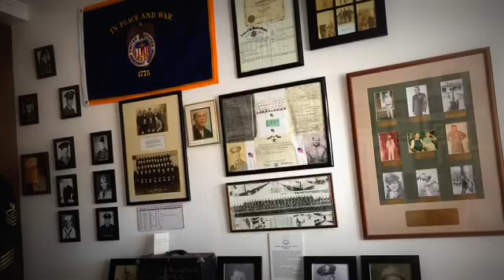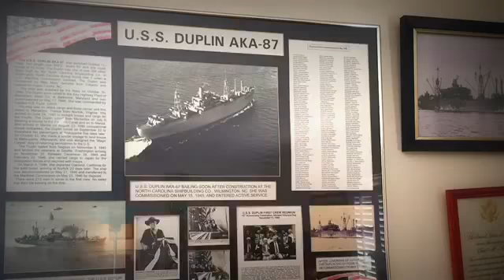Duplin County Veterans Museum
Tuesday Travel with Tourism featuring the Duplin County Veterans Museum! Tour one of Duplin County's unique historical attractions in downtown Warsaw that recognizes our county veterans and those who are serving. This Saturday, the museum will be open during the Warsaw Veterans Day Celebration: the official NC Veterans Day Parade.